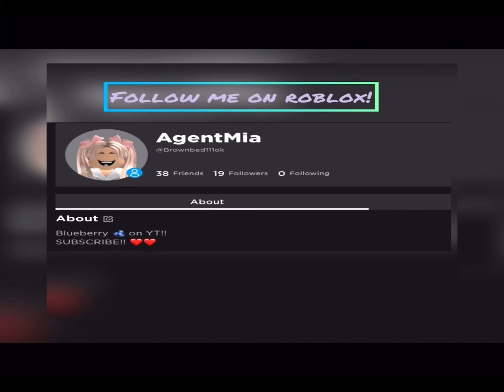DID I GET WIN TRADES IN ADOPT ME! ROBLOX